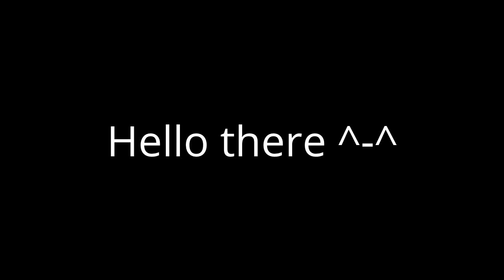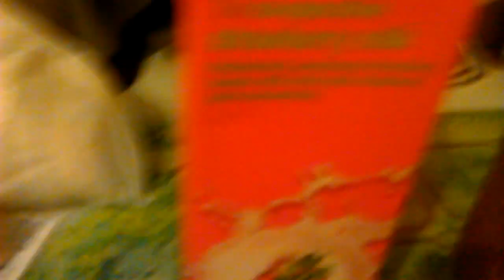Day 146- Cleaning my bookshelf (26.05.14)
Today, I try and go to the post office and clean my room a bit.